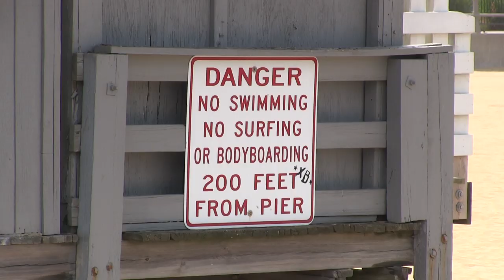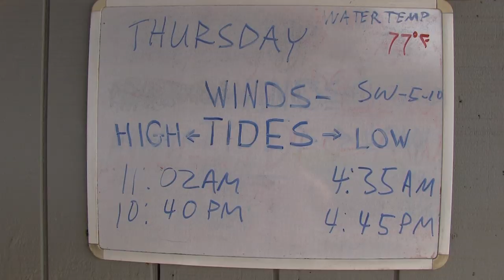Virginia Beach Crabbing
We monitored websites from the piers in the greater Virginia Beach area for months. Most advertised the best blue crabbing in ages. Not being local we flew to the East Coast to cash in on the action. Upon arrival they sang a different tune.

“It’s been so hot here the crabbing has been very slow,” the young man working the booth at the Virginia Beach Pier told us. “You should have been here a few weeks ago. I’ve seen a few crabs the last two weeks, but they’ve been real small.”

Local tackle shops echoed his view. Meanwhile, we were here and couldn’t have pitched a better scenario. Our purpose was to show how well Pautzke’s Blue Crab Fuel worked when conditions were challenging and the 99-degree temperatures and warm water proved worthy.

“You guys couldn’t have picked a worse week to crab,” he joked. “This heat is keeping action slow.”

While the heat and overpowering sun was nearly unbearable from the pier it served as the perfect vehicle for a true test. We grabbed our gear and bait chicken soaked in Blue Crab Fuel and walked 20 yards past the fish cleaning area. Before crabbing it was obvious the man was telling the truth. Of the few dozen people crabbing at 2pm few had any. Most told us it was packed with anglers and crabbers that morning, but most left due to the heat and slow action.

It didn’t talk long for crabbers to look at us peculiarly. As soon as we opened our cooler and tied the Blue Crab Fuel soaked chicken onto the crab trap it drew attention. Most others simply used chicken. Fortunately, a friend of ours presoaked the bait the night prior. The scent (Blue Crab Fuel) had a night to marinate the bait and create the scent trail we hoped for.

And, it worked.

Within a few minutes we started catching crabs, even though action was slow. Rather than the three or more at a time we expected we lured one, but it was far better than most others had experienced. Unfortunately, many were smaller than we hoped. Nevertheless, action was consistent over the three hours we crabbed.

In all, we caught two-dozen crabs, a few of which we had to released because they didn’t meet the 5.5-inch minimum. Meanwhile, we ended up overcoming the brutally slow action the experts anticipated and captured the footage filming this episode.

*Blue Crab Fuel is available at Walmart & Bass Pro Shops